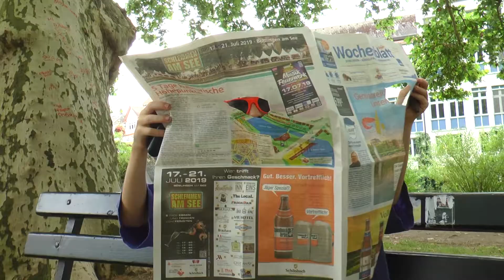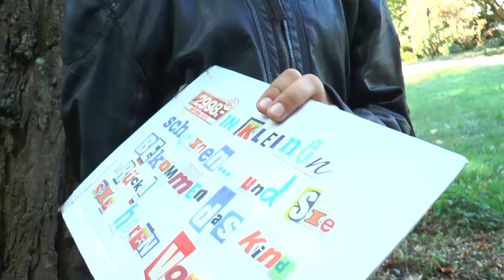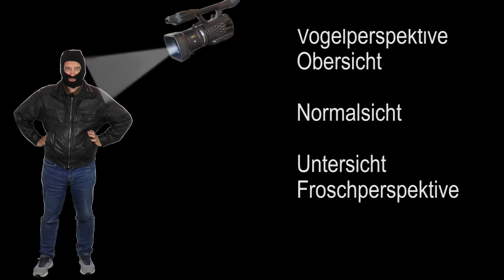Die Film-Perspektive im Krimi: Wie wird meine Aufnahme spannender?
Es macht einen großen Unterschied, ob ihr ein Motiv aus der Normalsicht, einer Frosch-, Vogel- oder Ameisenperspektive filmst. Der Schauspieler wirkt damit groß und gefährlich - oder klein und unterwürfig. Anhand einiger Filmausschnitte zeige ich euch, wie ihr euren Krimi mit der richtigen Kameraposition spannender gestaltet.